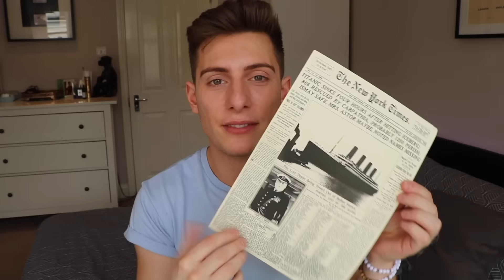Best day of my life: TITANIC LIVE behind the scenes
The best day of my life without doubt! I got the chance to go behind the scenes with the Titanic Live show at the Royal Albert Hall in London!

I challenge you to try not get goosebumps while watching this. Massive thank you to the Royal Albert Hall and the Royal Philharmonic Concert Orchestra for giving me the access and life-long memories.

Mailing address:

United Agents,
12-26 Lexington Street,
London
W1F 0LE